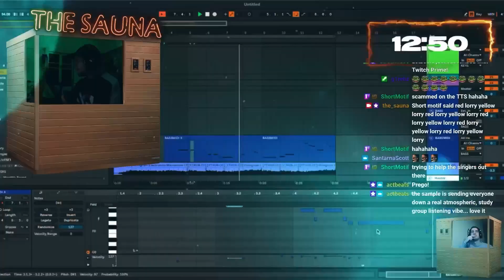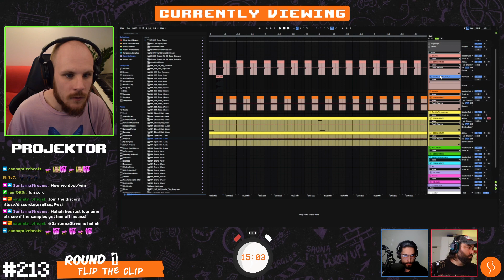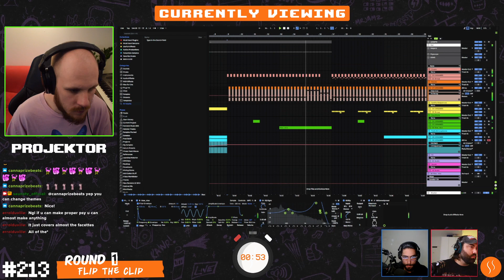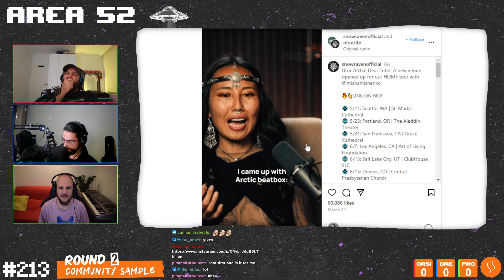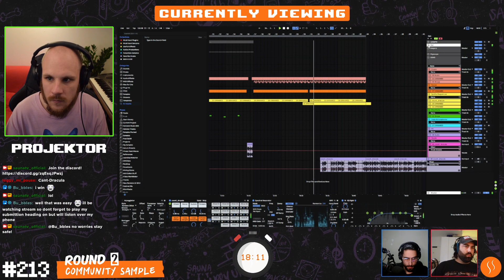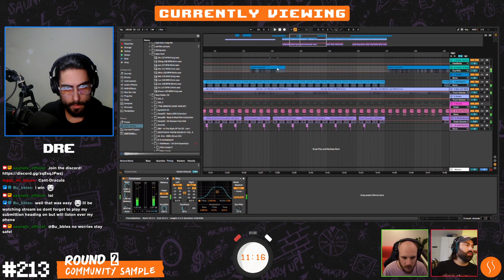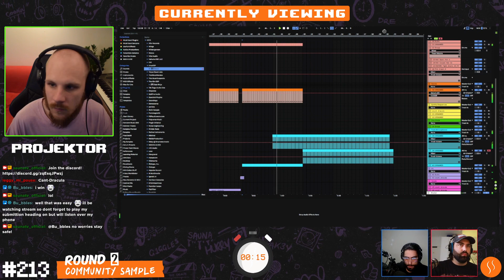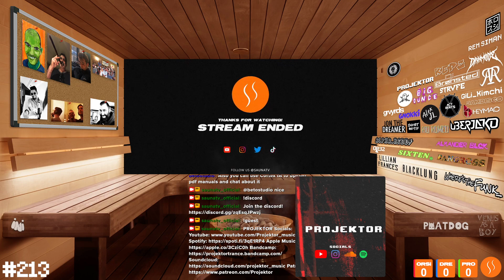The Psytrance Specialist | Live Music Gameshow #213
@Projektor_music makes his debut on Episode 213 of The Sauna, the live music gameshow.

Shoutout to the community producers: Leggy mi pause, Pinkhairproducer, bubbles.

00:00:00 - Stream Start
00:07:23 - Intro
00:09:45 - Round 1
00:43:42 - Listening to Round 1 Beats
00:55:00 - Round 2
01:41:52 - Listening to Round 2 Beats
01:52:19 - In The Booth
02:17:13 - Outro